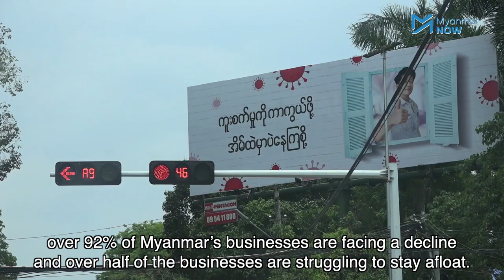ကိုဗစ်နိုင်တင်းဂယက်ကြားမှ မြန်မာ့စီးပွါးရေး အခြေအနေ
မြန်မာနိုင်ငံတွင် ကမ္ဘာ့ကပ်ရောဂါ ကိုဗစ်နိုင်တင်း ရိုက်ခတ်မှုတစ်နှစ်နီးပါးကြာမြင့်လာသည့်အချိန်တွင်  ကပ်ရောဂါသက်ရောက်မှုကြောင့် ခရီးသွားလုပ်ငန်း၊ လက်ခစားအထည်ချုပ်လုပ်ငန်းများ ကြီးကြီးမားမား ထိခိုက်ခဲ့ပြီး အခြားအသေးစား၊ အလတ်စားစီးပွါးရေးလုပ်ငန်းများလည်း ထိခိုက်မှုရှိသဖြင့် မြန်မာ့စီးပွါးရေး အခြေအနေသည်  အထူးကြပ်မတ်ဆောင် ICU  ထဲရောက်နေပြီဖြစ်ကြောင်း နိုင်ငံသားစီးပွားရေး လုပ်ငန်းရှင်အချို့က သုံးသပ်ကြသည်။

ကမ္ဘာဘဏ်၏ မြန်မာ့စီးပွားရေးစောင့်ကြည့်အစီရင်ခံစာအရ မြန်မာ့စီးပွားရေးသည် ကိုဗစ်နိုင်တင်းကြောင့် ထိခိုက်မှုရှိသော်လည်း အခြားနိုင်ငံများနှင့်ယှဥ်ရင် အခြေအနေ ထိန်းထားနိုင်သေးပြီး ၂၀၁၉−၂၀၂၀ ဘဏ္ဍာနှစ်အတွက် ၁ ဒဿမ ၇ ရာခိုင်နှုန်း တိုးတက်မည်ဟု ခန့်မှန်းထားပါသည်။

သတင်းနှင့်ရိုက်ကူး - နိုင်လင်းအောင်၊ ဖြိုးထက်အောင်/Myanmar Now

Myanmar’s economic situation amid the COVID-19

About one year after the COVID-19 pandemics hit Myanmar, tourism and garment industries, small and medium enterprises were hugely affected. Myanmar businesspeople remarked that Myanmar’s economic situation is now reaching into the Intensive Care Unit (ICU).

 According to the Myanmar Economic Monitor report by the World Bank, although Myanmar’s economy is affected by the COVID-19, it can still control the situation compared to other countries. The World Bank expects Myanmar economic growth will increase by 1.7 percent in this 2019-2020 fiscal year.

 Story and Video - Naing Lin Aung, Phyo Htet Aung / Myanmar Now